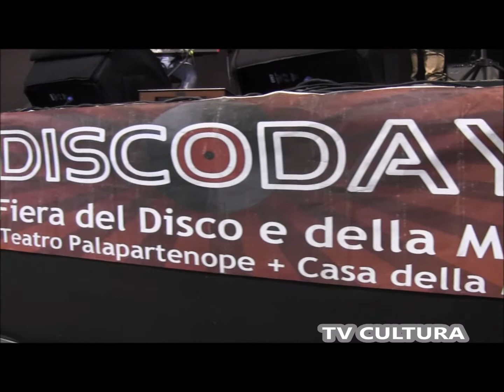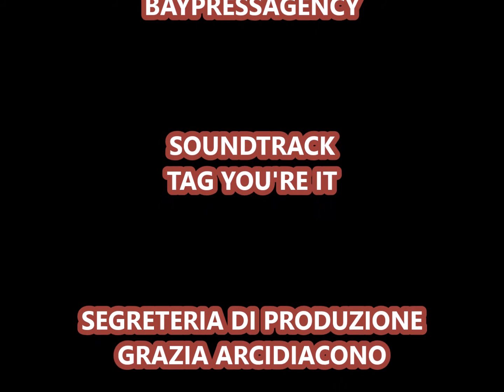XXI Ediz. DISCODAYS . ANIELLO MISTO LIVE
XXI Ediz. DISCODAYS . ANIELLO MISTO LIVE a DISCODAYS

Video: TV Cultura Bruno Aymone Channel
Cam: Ippolita Santonastaso
Montaggio: Fatima Estrella
Ottimizzazione: Lucrezia Verbena
Postproduzione: Baypressagency
Soundtrack: Tag You're it
Segreteria di Produzione: Grazia Arcidiacono
Regia: Bruno Aymone